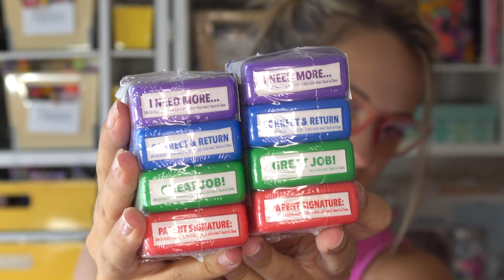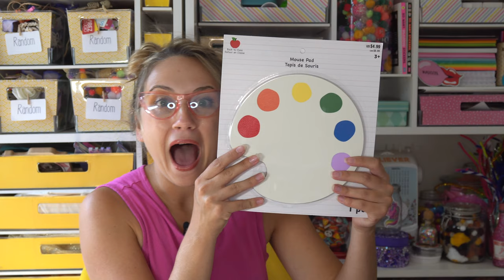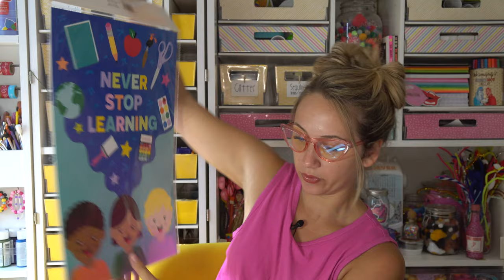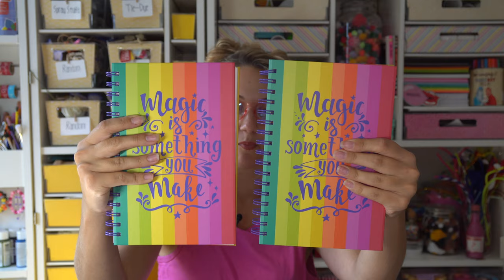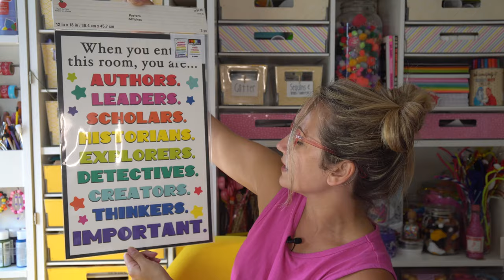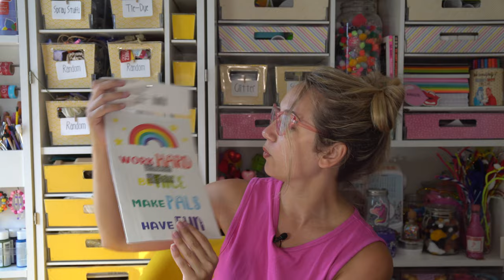5 Dollar Michaels Grab Bag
5 Dollar Michaels Grab Bag

I got 6 boxes and spent $30... watch to see how much the boxes were worth!

CHAPTERS
00:00 Intro
00:14 Unboxing
09:35 How Much were they worth?

xo Madison